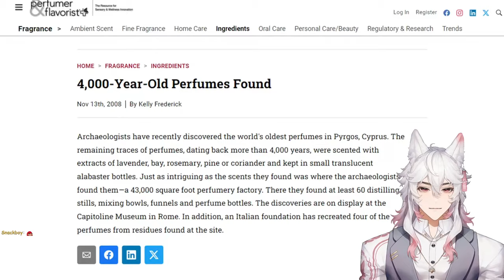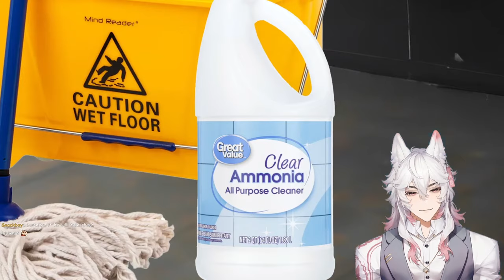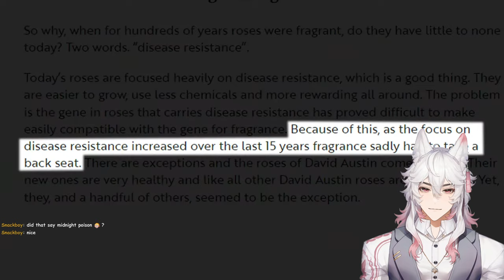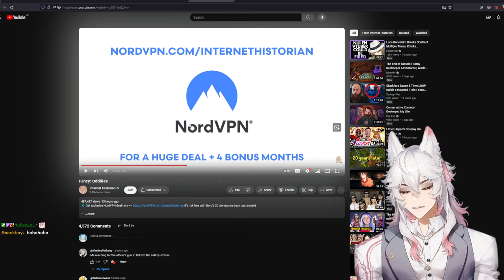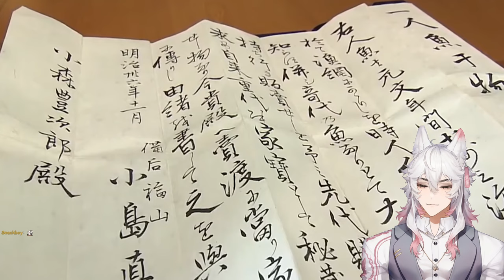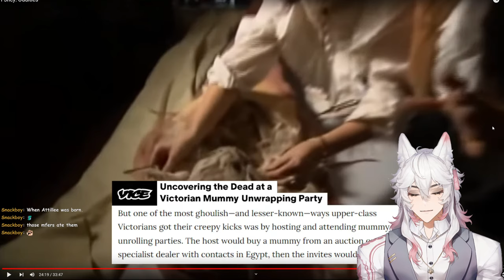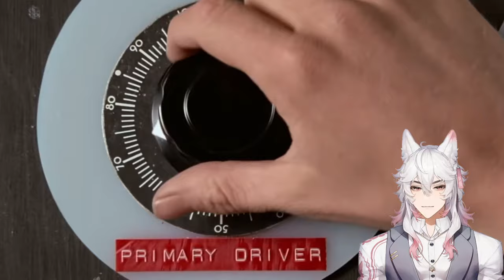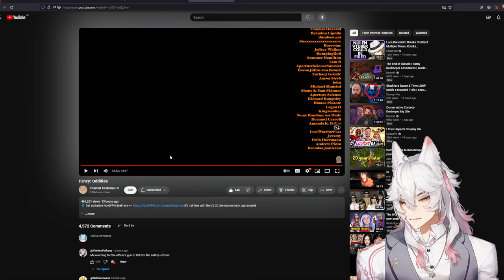F3ncy: Oddities | Internet Historian React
Original Video By:
Internet Historian